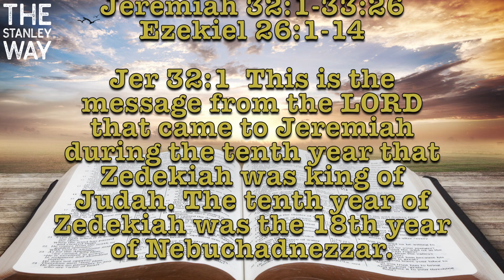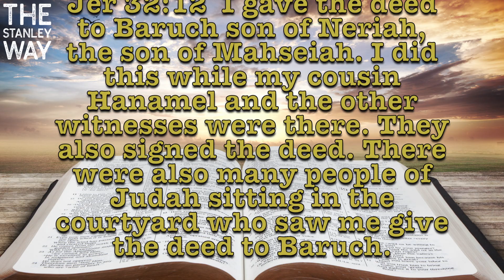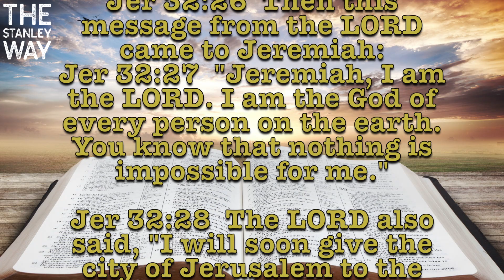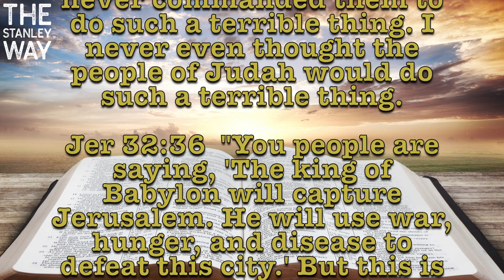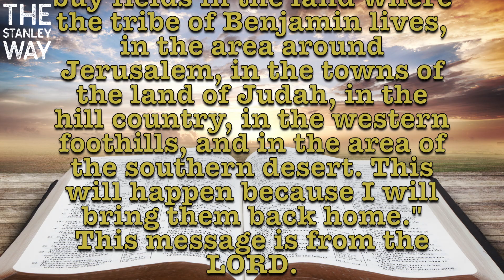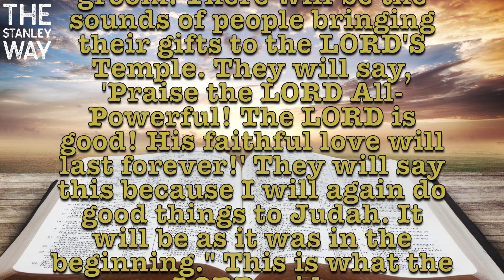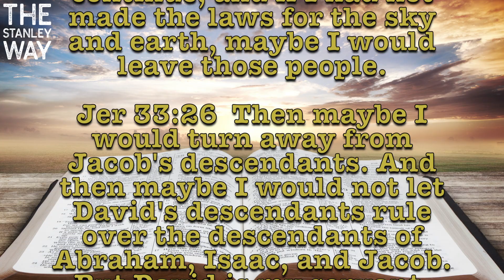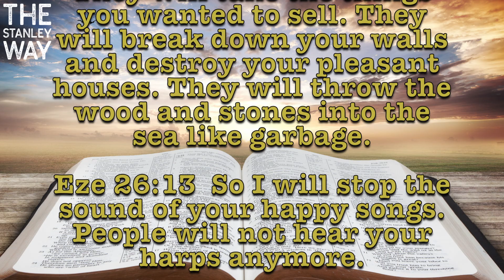Day 236 Every Day Bible | Fall Of Jerusalem And Promise Of Restoration